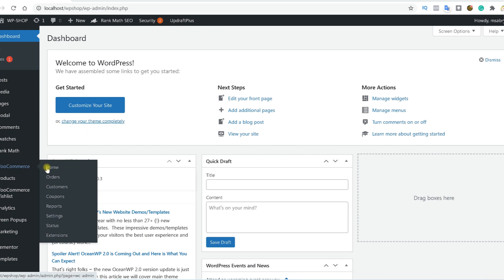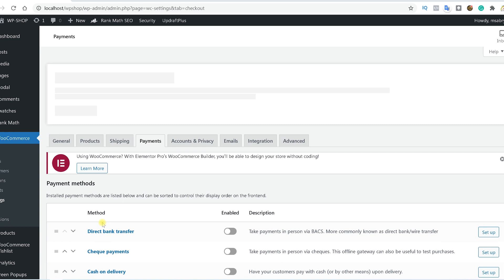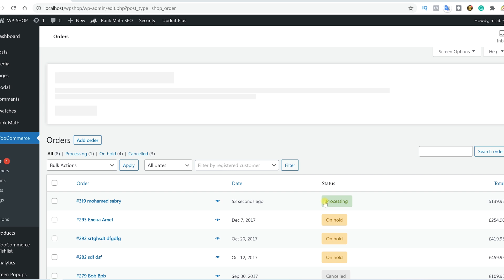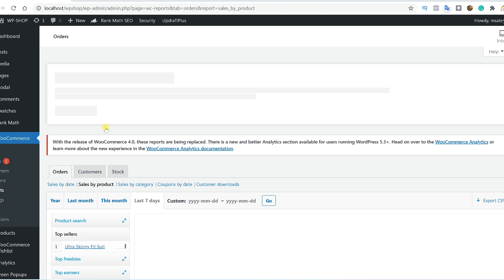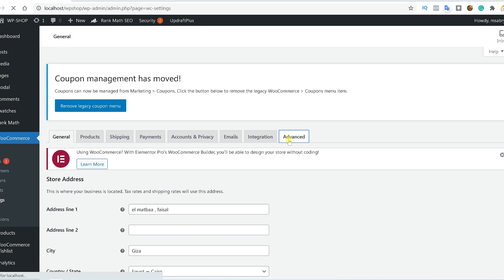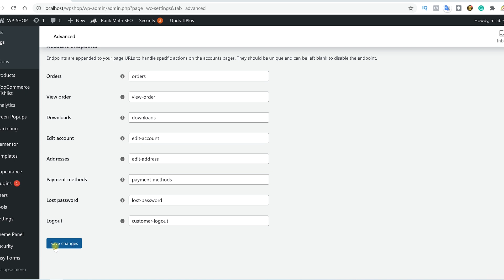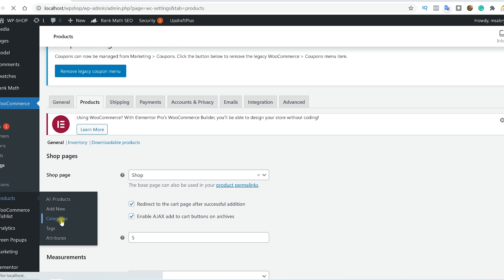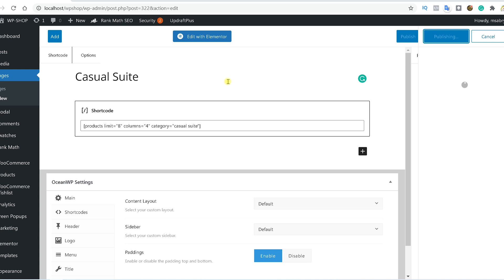ضبط اعدادات المتجر الالكترونى - Woo commerce 2021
ضبط اعدادات المتجر الالكترونى. اعدادات woocommerce و انشاء الصفحات و تصنيف المنتجات و صفحات التصنيف . اليوم هو الدرس الخامس من دروس كورس انشاء متجر الكترونى .  فى الدرس اللى فات كنا اتكلمنا عن استخدام كوبونات الخصم و ازاى بها تقدر تزود traffic متجرك الالكترونى و تخلى العملاء ترتبط بموقعك عن طريق كوبونات الخصم و تسويق الكوبونات بالبريد الالكترونى

تحميل ملف اكواد انشاء صفحات و تصنيف المتجر الالكترونى

احصل الان على عرض خاص للاستضافة مع دومين مجانا 1.5 دولار

مواقع التواصل الاجتماعى :
صفحة الفيس بوك :